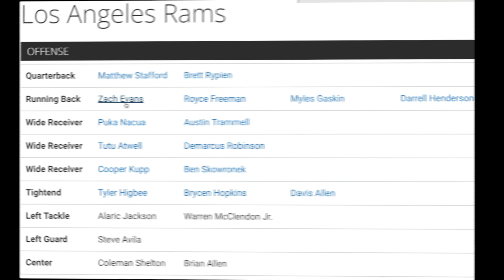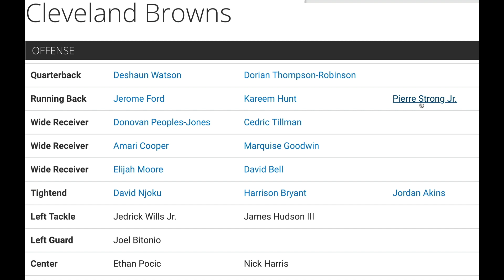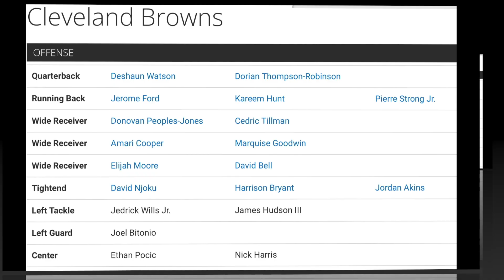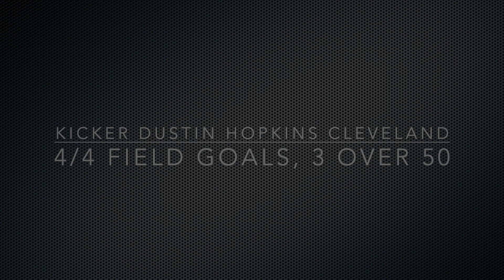The Week 8 Waiver Wire Report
At Fantasy Football Redemption Rehab we specialize in the Waiver Wire pickups for all Fantasy Football Leagues. We produce videos about Rookies coming into the NFL from College going into the NFL Draft with Video Highlights, Statistics and ADP for each impact player. We produce videos about players coming into the NFL for Rookie Dynasty Drafts in Fantasy Football and our NFL Draft Preview Shows.